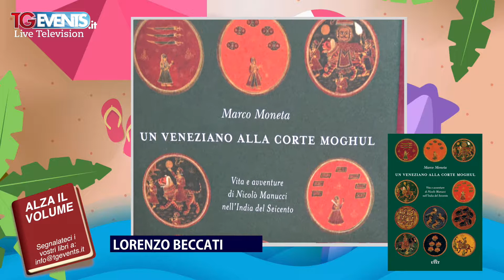Alza il volume puntata 128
In questa puntata Lorenzo Beccati per la rubrica "Alza il volume" ci parla di un libro di Marco Moneta "Un veneziano alla corte Moghul". Buon ascolto e buona visione.